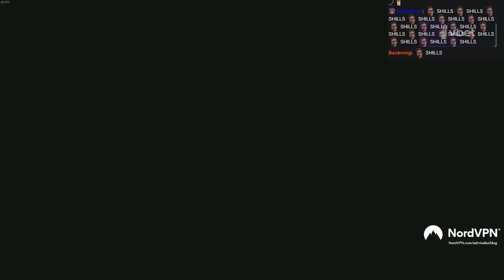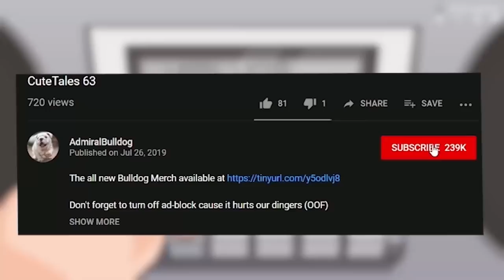Who Needs Levels? - AdmiralBulldog ELDEN RING #1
ADMIRALBULLDOG ELDEN RING BOSS FIGHT LEVEL 1 GOLDEN HORSE GUY